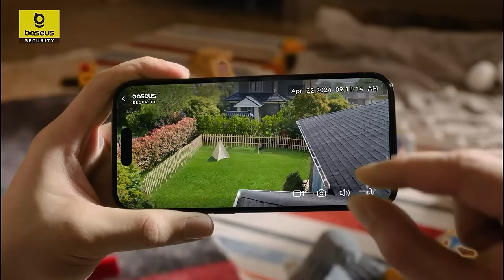Baseus Security N1-2 Cam Kit | Vidéo HD 2K avec Stockage Extensible